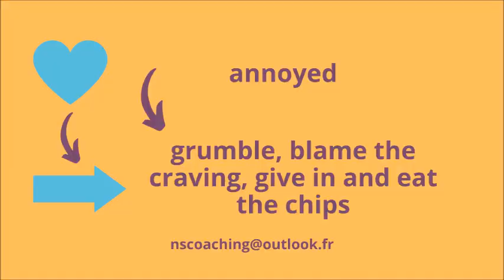Revolutionize Your Approach to Cravings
Are you feeling frustrated and defeated every time a craving hits?
If so, keep watching because I have a game-changing reframe that will revolutionize your approach to cravings.